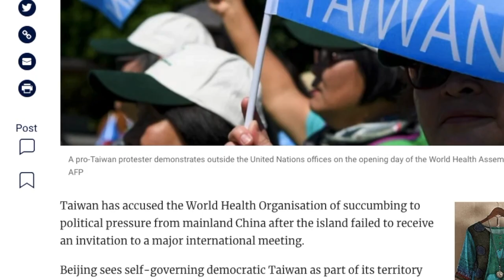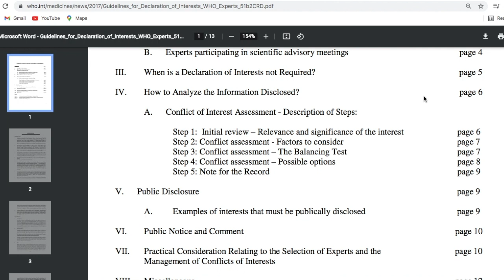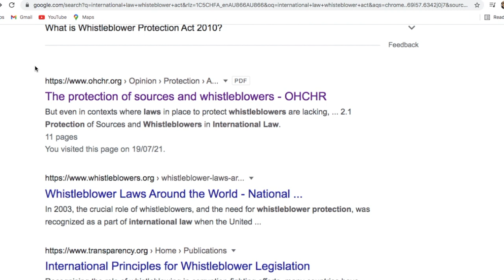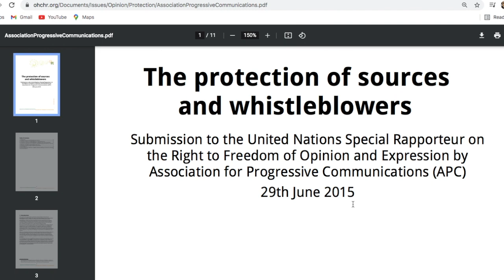The Global Lawyer - Critical Analysis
-Reference Guide-

All video clips are free stock footage from the site below unless they are my own screen recordings:

Academic works referenced explicitly:

Kate Galloway, Melissa Castan, John Flood, The Global Lawyer (LexisNexis Butterworths, 2019) 15

Terry Nardin, 'International Ethics and International Law' (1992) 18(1) Review of International Studies 19-30.